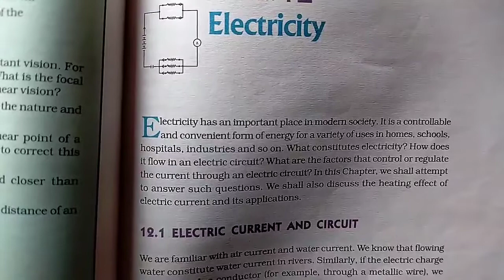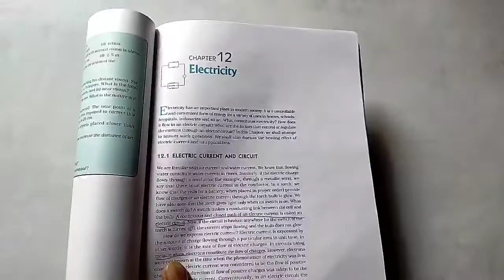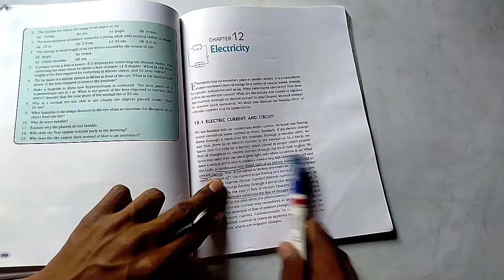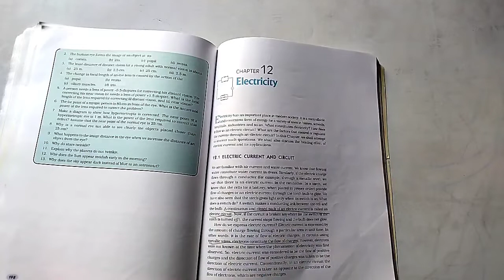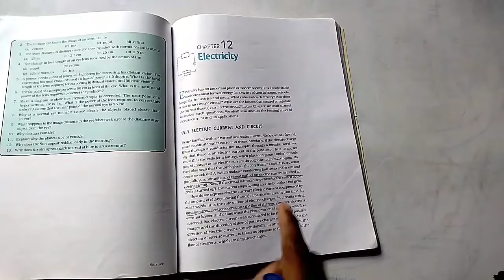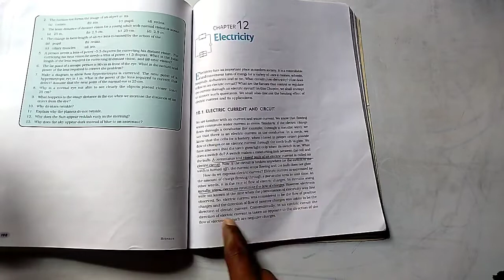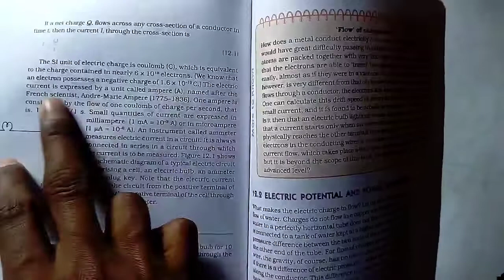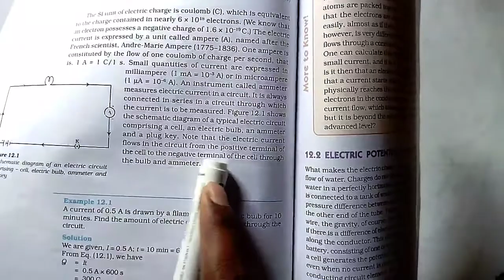Electricity class 10th chapter 12th ll Aim Education ll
about this video Electricity class 10th chapter 12th ll Aim Education ll

In this video Electricity has an important place in modern society. It is a contrallable and convenient form of energy for a variety of uses in homes, schools, hospitals, industries and so on. what constitutes electricity? How does it flow in an electric circuit? In this chapter, we shall attempt to answer such questions. we shall also discuss the heating effect of electric current and its applications.